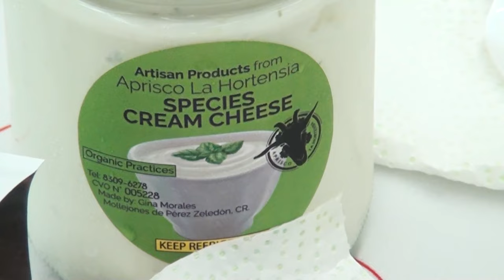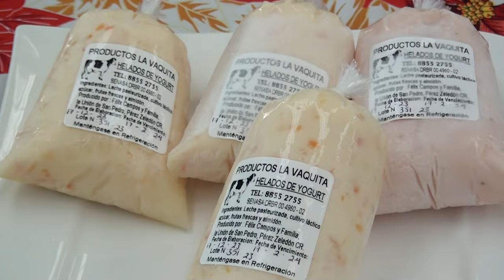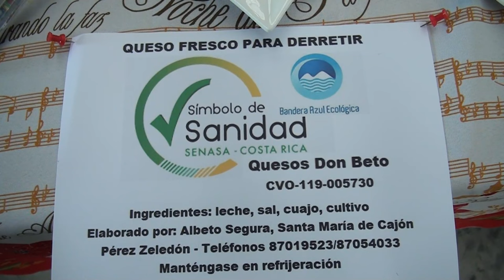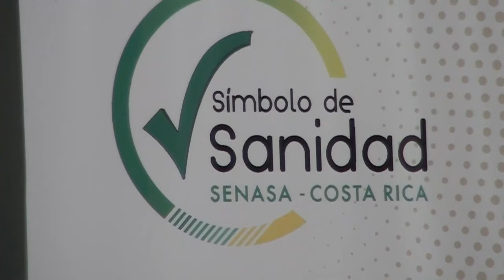Productores de quesos artesanales de Pérez Zeledón recibieron el símbolo de sanidad de SENASA